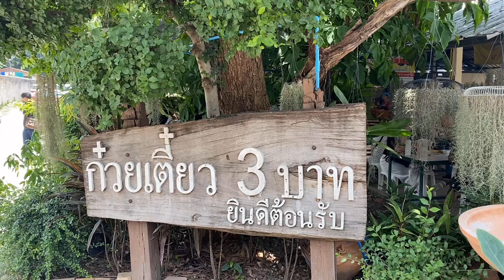THE CHEAPEST Food in Thailand ( ONLY 10 cents ) - Over 30 Years Noodle Shop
ก๋วยเตี๋ยว 3 บาท Kuay Tiao 3 Baht – “3 Baht Noodles”. As the name suggests, a bowl of noodles goes for just 3 baht, which is less than 10 cents in American money.

The restaurant doesn’t have any English in their signs or menus, so if you don’t speak or read Thai you might have a little difficulty. It’s just another example of why it’s a good idea to learn Thai if you plan to stay in the country for any length of time.

3_baht_noodles_menu For the standard 3 baht bowl of noodles you have different options for the broth, noodles, and meat. The soup can be either nam-sai “clear broth” or nam-tok (a blood-based broth). The noodles can be sen-lek “thin”, sen-yai “wide”, or sen-mii-khao “white noodles”. As for the meat, you have a choice of muu “pork”, or nuea “beef”.